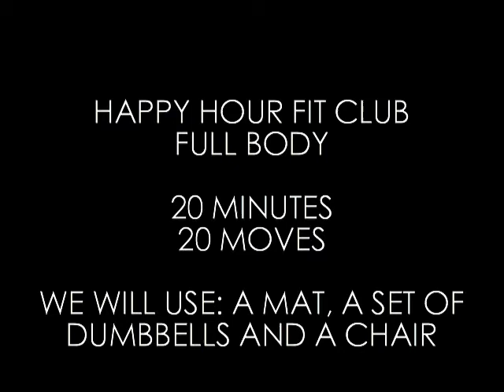GOT 20 MINUTES? GOOD! WE HAVE 20 MINUTES- 20 MOVES- ONE MINUTE EACH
20 MINUTES

20 MOVES
EACH MOVE IS ONE MINUTE

LET'S GET 'ER DONE TODAY!

ABOVE ALL - KNOW THY SELF. CONSISTENCY IS KEY! AND WHEN YOU LIKE SOMETHING YOU WILL STICK TO IT!!!

AS ALWAYS BE SURE TO GET APPROVAL FROM YOUR DOCTOR BEFORE BEGINNING ANY WORKOUT PROGRAM!

HAVE FUN!

CHECK US OUT ON FACEBOOK AND INSTAGRAM TO SEE WHAT WE ARE ALL ABOUT!